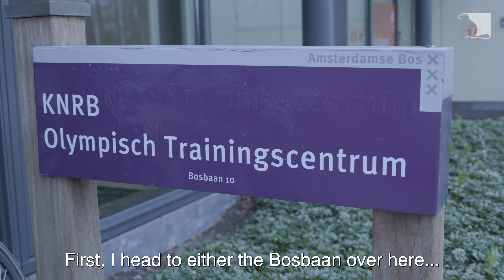Kiwa and TeamNL rowers in preparation for the Olympic Games in Paris 2024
Curious about the journey our TeamNL rowers are undertaking in preparation for the Olympic Games in Paris 2024? Discover it now in this video! Watch to Mick Makker and Guus Mollee as they explain the role Kiwa plays in their preparation for the Games. From facilities to innovative materials and more. Everything is being utilized to ensure they are optimally prepared to start in France.

Want to know more about Kiwa and its partnership with the KNRB?